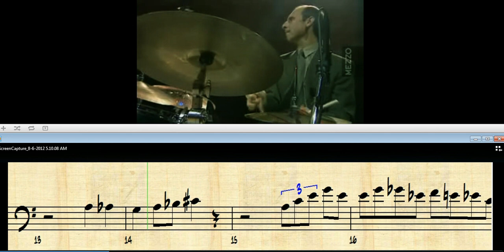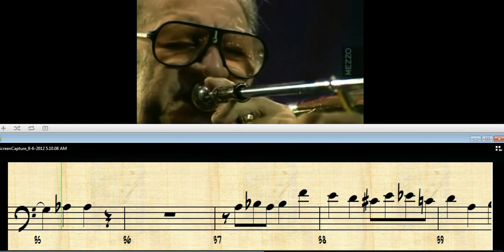Carl Fontana Live Transcription - Bernie's Tune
Solo transcription starts around 0:43

from the "West Coast All Stars" DVD Jazz Stuttgart
with Carl Fontana, Bernie's Tune